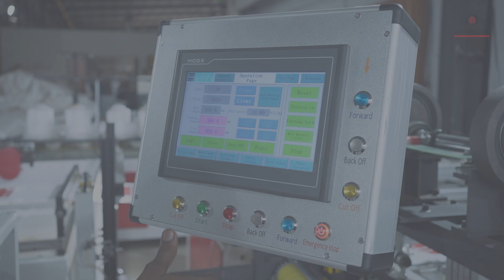ARMSTRONG HIGH SPEED LINER INSERTION + BCS MACHINE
HIGH SPEED LINER INSERTION + BCS MACHINE

Model: InsterTek
Brand: ARMSTRONG

High Speed Liner insertion Machine (Automatic Bag Conversion Liner)
Our liner insertion machine offers very high production efficiency. Its compact size and automatic wastage deduction enhance productivity, making it a perfect choice for your woven bag-making operations.
This machine is designed to insert PE liners into PP woven bags, which are widely used in industries such as sugar, nitrates, flour, fertilizers and etc.
Our latest Automatic Bag Conversion Line with Liner Insertion that produces stitched woven bags with stitched or loosely inserted liner in the woven bags. The entire process of :
* Cutting of Bag
* Cutting of Liner
* Sealing of Liner
* Insertion of Liner inside the Bag
* Bottom folding and stitching of Bag with Liner
is automated and can produce bags efficiently with speed up to 36 bags/min.

Main Feature
* Fully Automatic In-Line Process for Liner Inserting-Cutting-Sewing.
* Applied for both functions:
1. Liner can be fully sewn with PP Woven Bag.
2. Liner also can be not sewn / loose inside PP Woven Bag.
* Without inserting liner, the machine can process for normal Cutting-Sewing function.
* Saving Manpower Hugely.
* With Excellence Quality & Stable Performance.
* Defect detection system is also available.